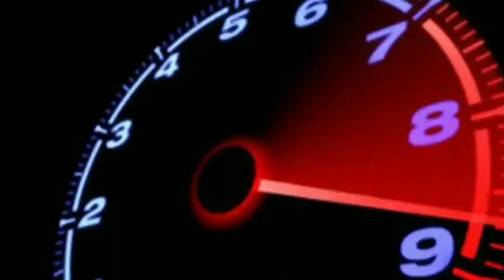Competition clutch twin disc and engine install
Finally the engine is ready and dropped inside the engine bay with the new set up